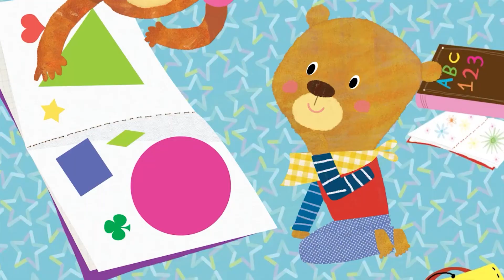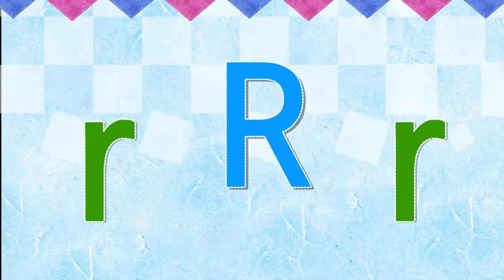Shapes! Shapes! Full version | Story animation, Alphabet, Word song | Learn English for Kids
Key Expressions : I see a circle. I draw a circle with a crayon
Step 1-9 / Full Version Video

Step 1-9 풀영상 버전
Book 9 : Shapes! Shapes!
누리과정 : 자연탐구(예술경험)
Topic : Shapes
Phonics :  Qq, Rr

영어가 자라는 나무!
처음 만나는 영어 PINETREE (파인트리)

유치원에서 배우는 영어를 집에서 1:1로!
YBM의 60년 외국어 노하우가 담긴 유아영어프로그램

교육부 누리과정 5개 영역의 학습 목표에 따른 주제로 구성된 스토리
영어 본연의 의사소통 능력 향상은 물론, 신체, 자연, 예술, 사회관계 등 전인교육에 초점.

파인트리는 만 3~5세 누리과정에서 강조하는 유아에게 필요한
기본 소양과 능력을 키우는 데 초점을 맞춘 프로그램입니다.
신체운동 · 건강, 의사소통, 사회관계, 예술경험, 자연탐구 등 5개 영역의
목표에 따른 활동을 영어로 전개함으로써 진정한 유아영어교육을 실현합니다.